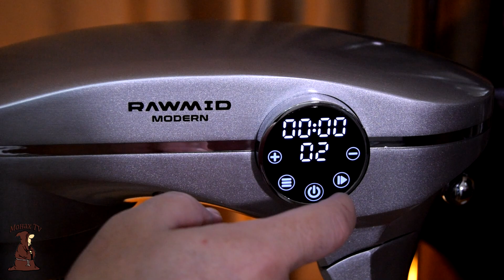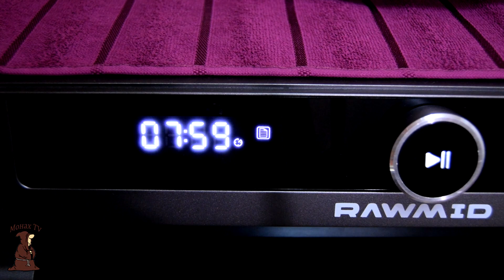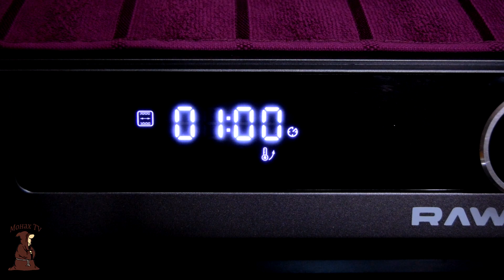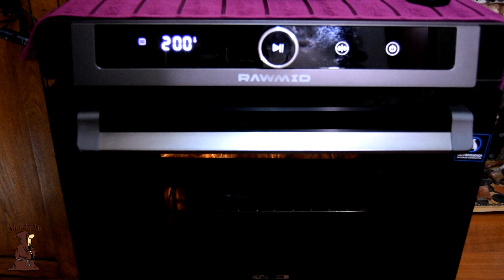Домашняя Лапша из универсального теста рецепт с помощью планетарного миксера